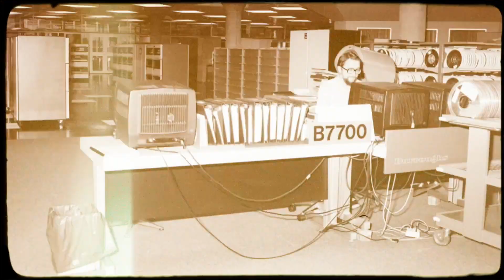Meet the Neuron building at the heart of the TU/e campus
Learn more about the history and renovation of the new Neuron building at Eindhoven University of Technology